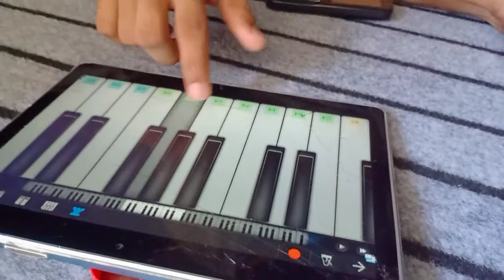Tere Jaane ka Gum ringtone💔 😔 ||Piano Music ♫|| Salman Adeeb